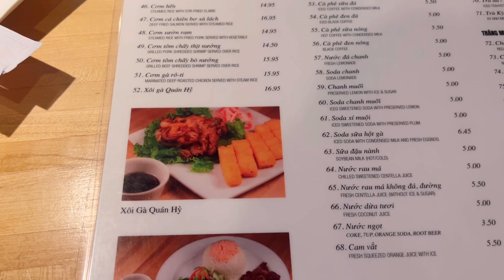OC Food Guide #2 - Quan Hy- Little Sai Gon- Bún Bò Huế- Quai Vac- Bún Bò Nem Nướng